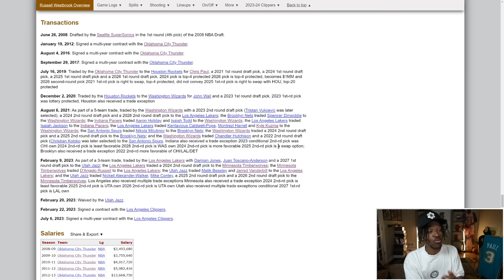I Don’t Know What The Lakers Do Next